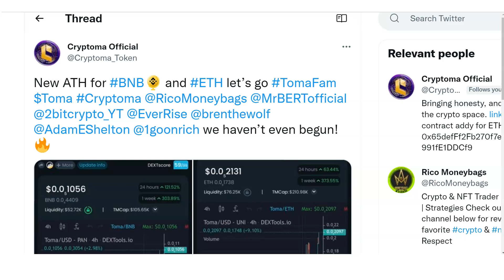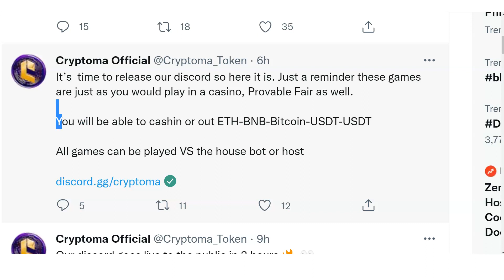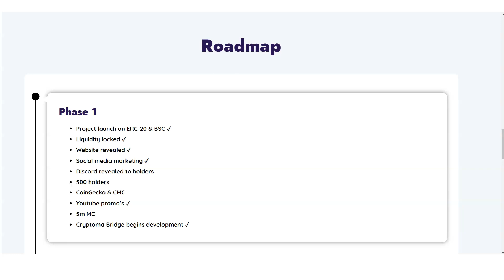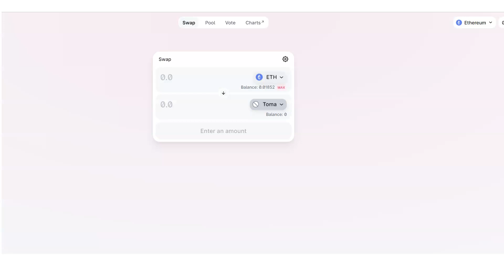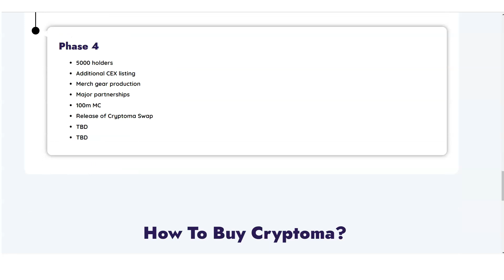New Launch: Cryptoma - All-time High in Price | Casino Games - Partnered with Everrise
✅ Buy CryptoTama on EverSwap

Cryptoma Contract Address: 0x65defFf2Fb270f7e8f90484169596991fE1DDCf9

 cardano vechain ethereum